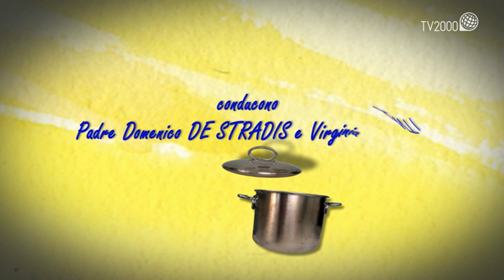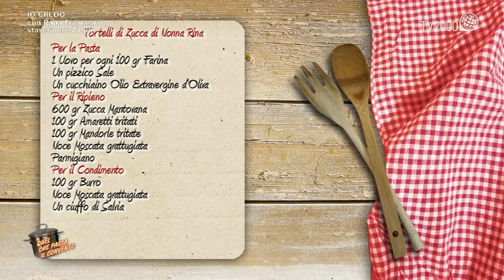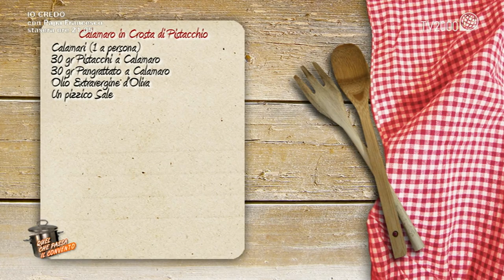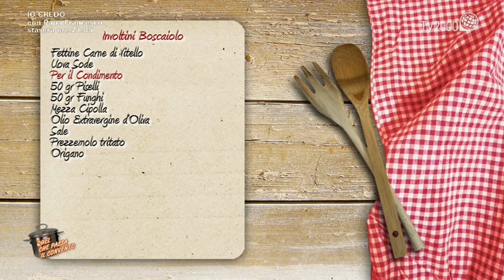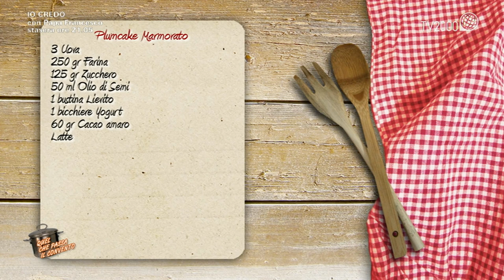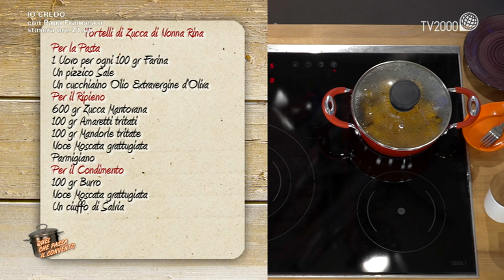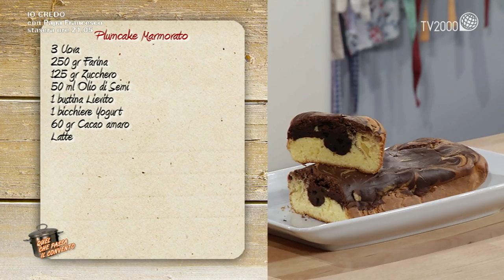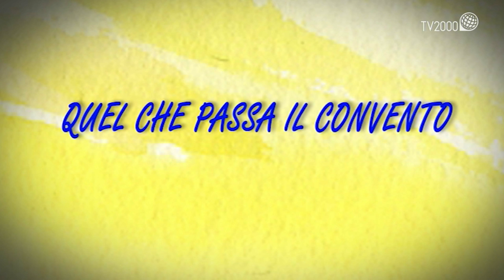Tortelli di zucca, calamaro al pistacchio, involtini boscaiolo e plumcake marmorato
Tortelli di zucca, calamaro al pistacchio, involtini boscaiolo e plumcake marmorato - Quel che passa il convento del 2 marzo 2020